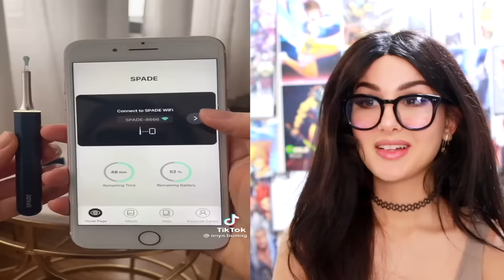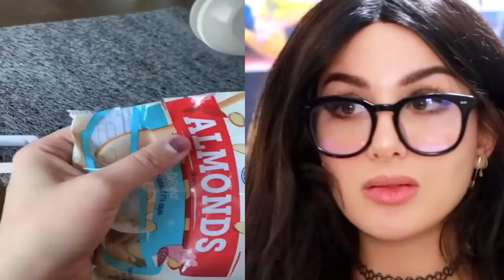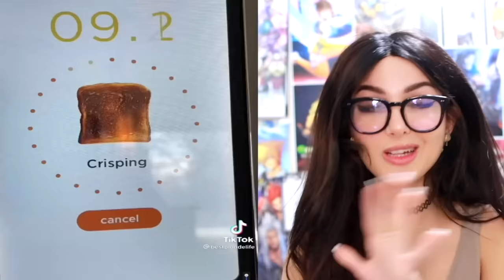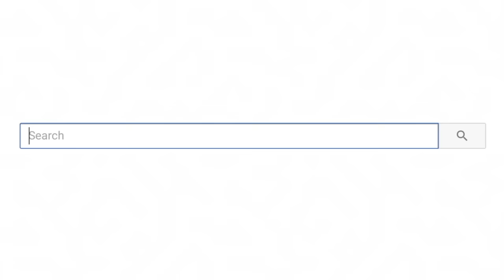Genius Inventions You Didn't Know Existed